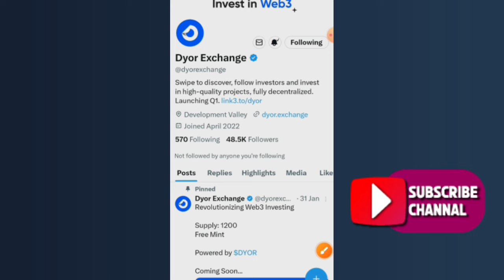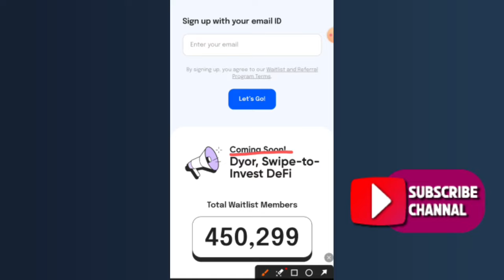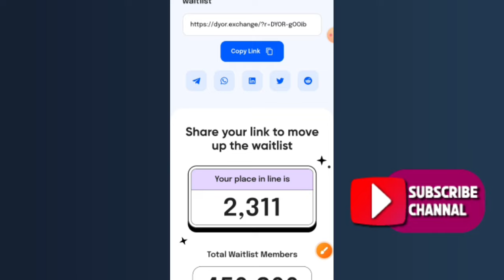Dyor Decentralised Exchange Airdrop | Dyor Token Launch Q1 | Join Dyor Waitlist | Rizwan Blouch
⬇️CONSTANT COVER KEYWORDS⬇️
airdrop
airdrop crypto
new Airdrop
Crypto airdrop
New token
Crypto news
Crypto faucet
Crypto airdrop today
Cryptocurrency